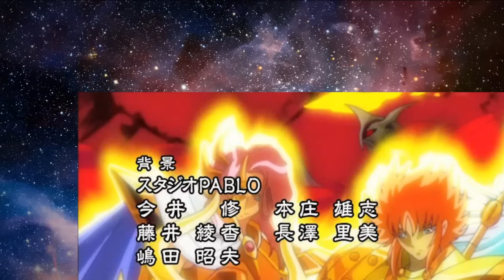Le Armature d'Oro del futuro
Vediamo e mettiamo in classifica le armature d'oro dei Cavalieri di Saint Seiya Omega.

Link dell'edizione regular del libro su Amazon